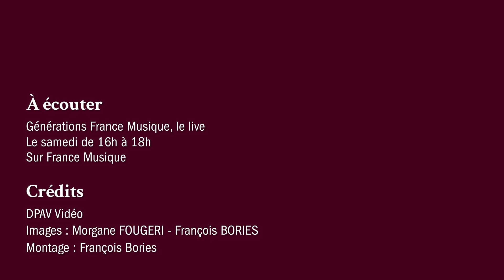Sieur Demachy : Prélude en sol mineur (Lucile Boulanger)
Lucile Boulanger (viole de gambe) interprète "Prélude en sol mineur" de Sieur Demachy. Une émission enregistrée le 26 février 2022 au Théâtre de l'Alliance Française à Paris et présentée par Clément Rochefort.

“Générations France Musique, le live” par Clément Rochefort, c'est tous les samedis à 16h sur France Musique et en replay sur francemusique.fr